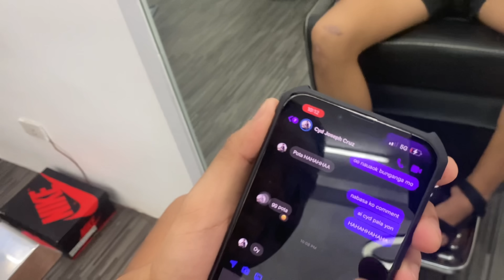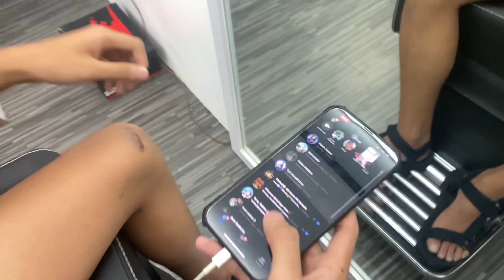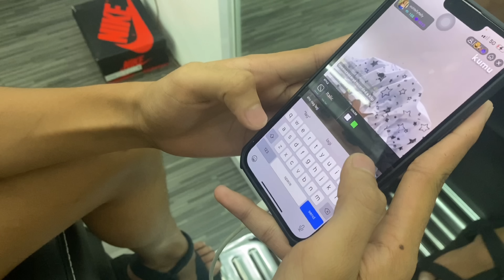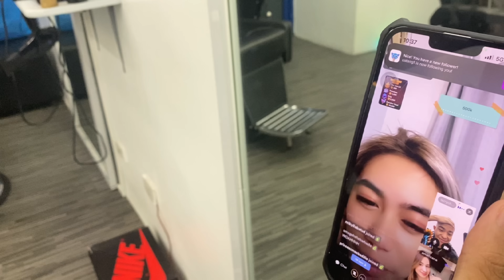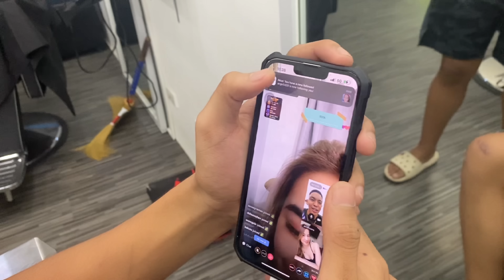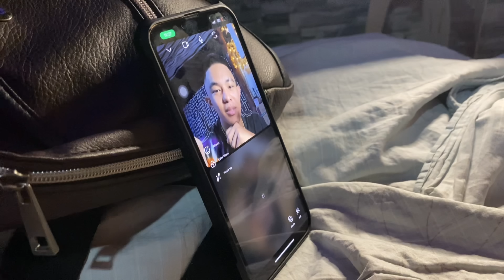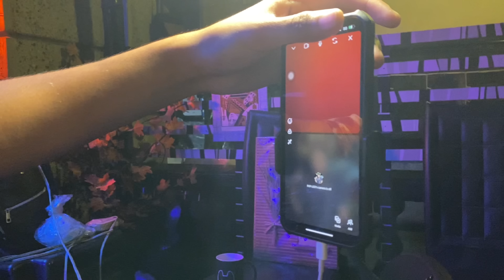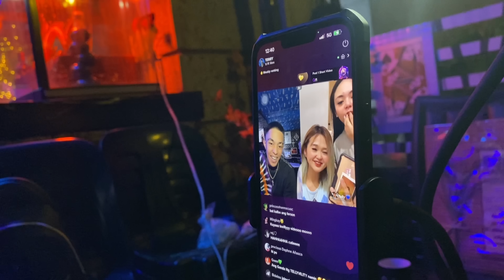Kalbo yarn | Terry Chua Pewpew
PEW PEW!!!